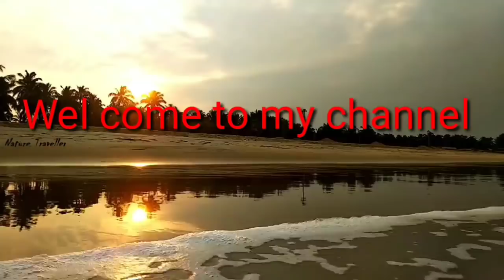ದೇವಕಿ ಅವರ ಅವ್ವಾ ಬಾಳ ಕೆಲ್ಸ ಮಾಡ್ತಳಂತ ನಾನೆನು ಮಾಡೊದೆ ಇಲ್ವಂತೆ ನಿಮ್ಮನೆ ಹೆಣ್ಮಕ್ಕಳಿಗೆ ನೀವು ಈತರ ಮಾತಾಡ್ತಿದ್ರಾ